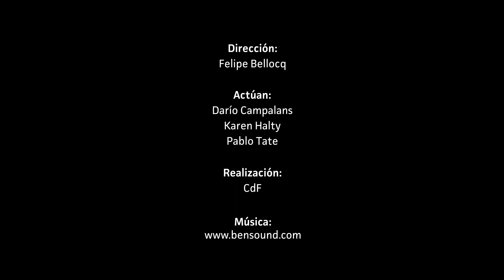Fotoviaje – Un recorrido por el archivo histórico del CdF / Estadio Centenario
Carlos Ángel, Isidoro y Dina, los primeros fotógrafos de Montevideo, te invitan a conocer el archivo histórico del CdF.

Recorré el archivo en: cdf.montevideo.gub.uy/catalogo
Más info sobre Fotoviaje: cdf.montevideo.gub.uy